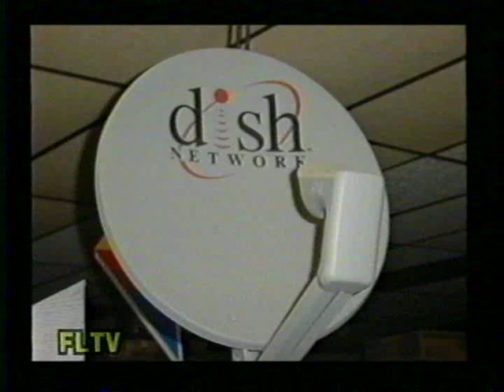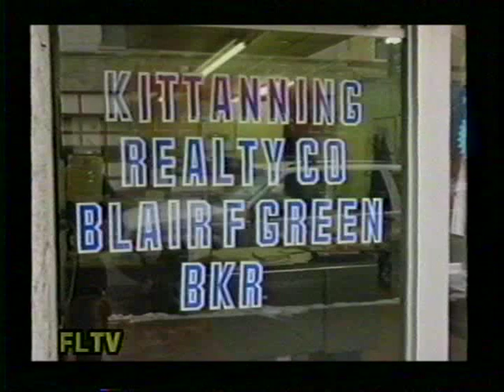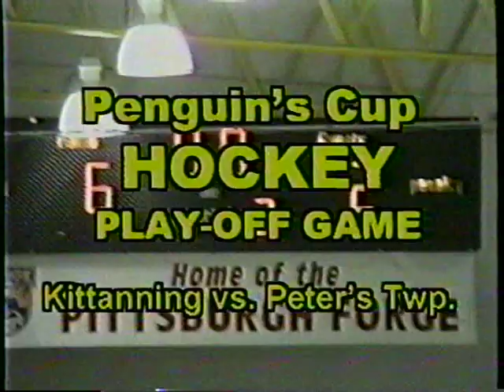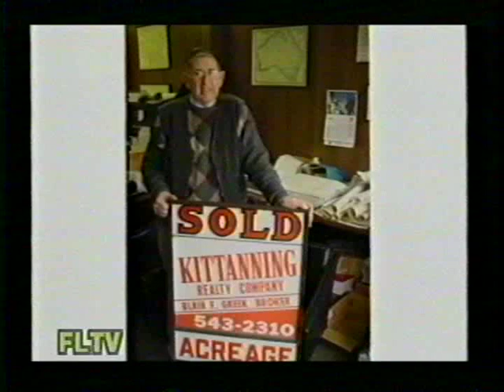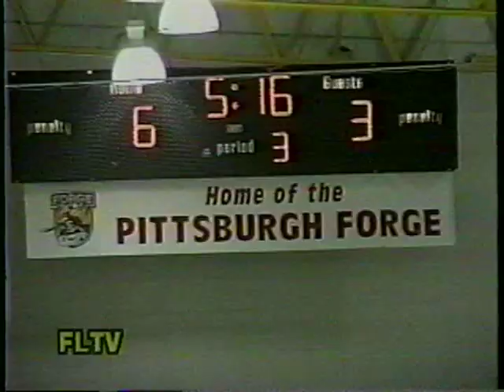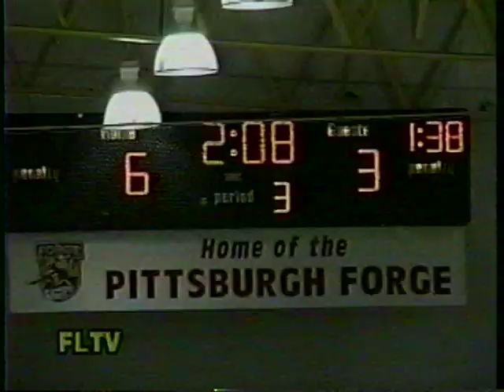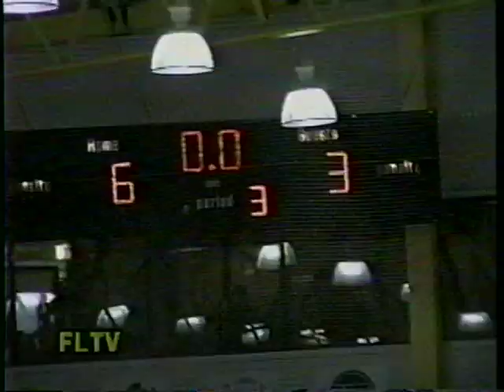2003 Penguins Cup AA - Peters Township vs Kittanning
2003 Penguins Cup AA - Peters Township vs Kittanning